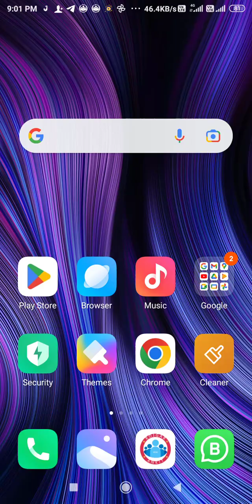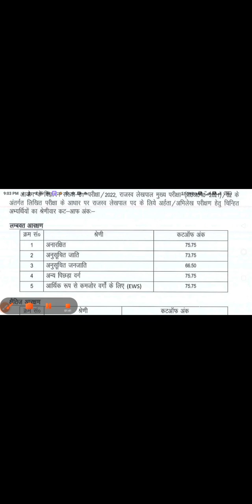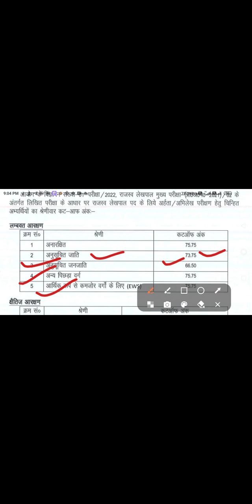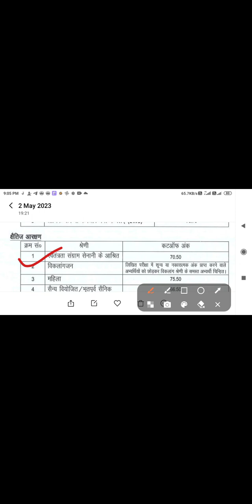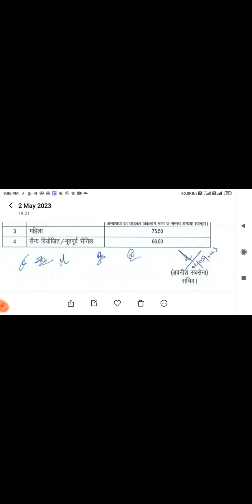up lekhpal news today//up lekhpal cut off //up lekhpal result kaise chek kre//up lekhpal bharti//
mobail se